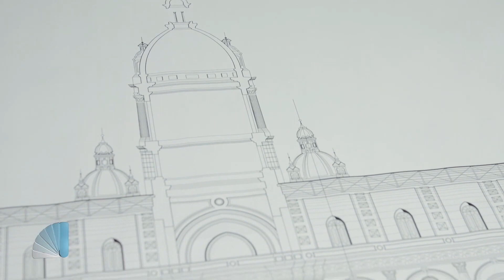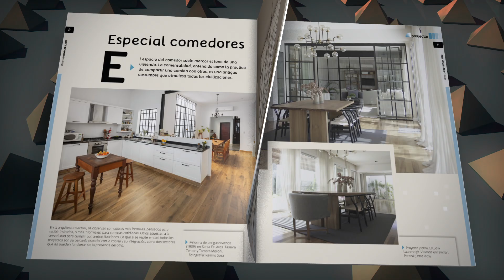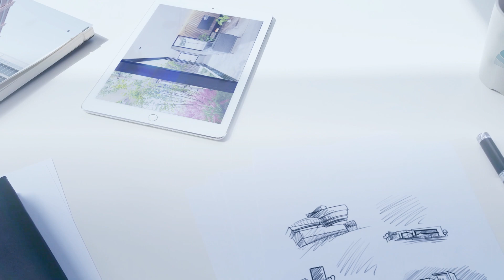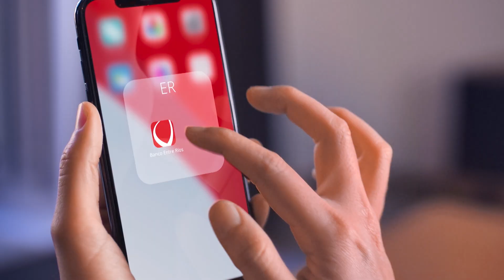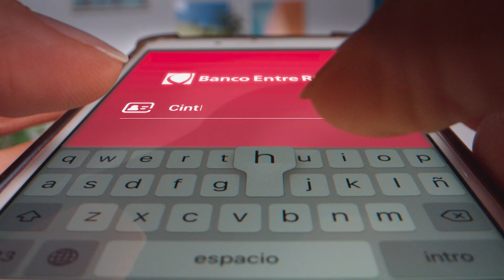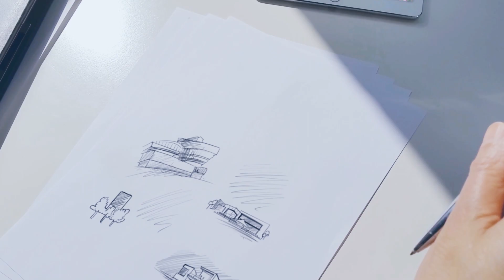proyectar 303 HD